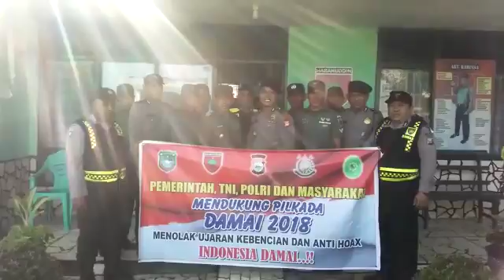Pilkada damai dan anti hoax